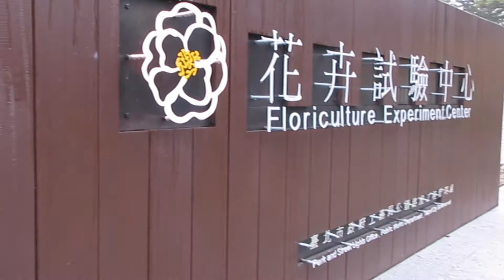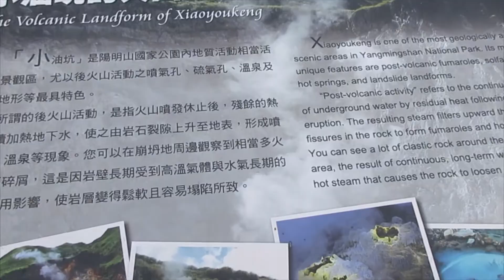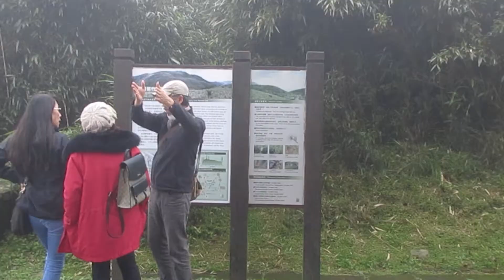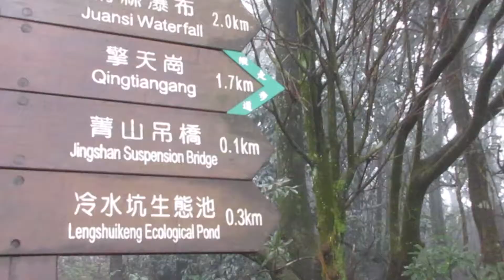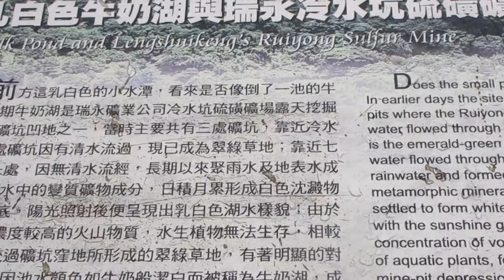陽明山賞花行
A day trip to Yang-Ming Mountain on 2/4/2020